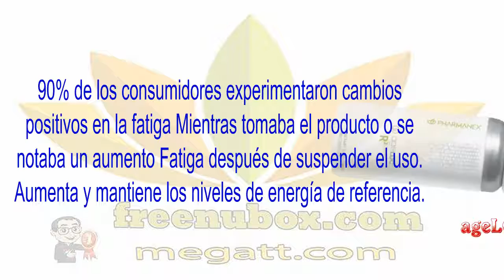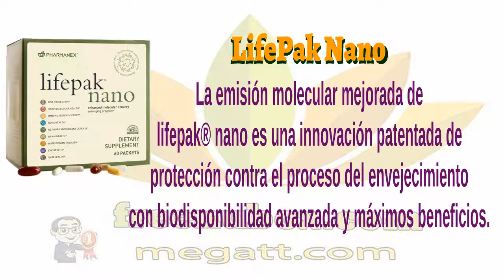👍Nu Health Beauty - Español - NU SKIN Pharmanex Better ADR with R2🌻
NU SKIN LifePak Nano, ageLOC R2 & G3

ageLOC R2

90% de los consumidores experimentaron cambios

G3 JUICE 2 PACK
g3 es un jugo rico en nutrientes de la preciada “súper fruta”
gâc del sur de Asia, cuyos ingredientes están científicamente
comprobados como potenciadores de la función celular.
g3 tiene un refrescante sabor deliciosamente dulce,
un poco ácido y toda la familia puede disfrutarlo a diario.

Entre los potentes fitonutrientes de la fruta gâc se encuentra
una forma única y altamente biodisponible de carotinoides
llamados lipocarotenos™ que proporciona una fuerte
protección antioxidante al mismo tiempo que es auxiliar para
el funcionamiento saludable del sistema inmunológico.